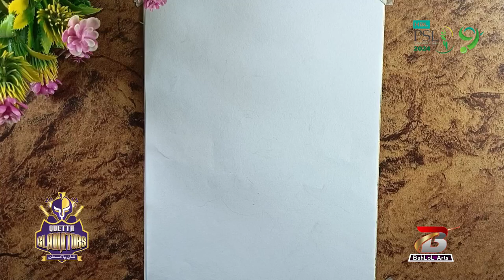How to Draw Rilee Rossouw / By BahlolArts...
rilee rossouw
rilee rossouw multan
rilee rossouw batting
rilee rossouw in pakistan
rilee rossow dance
rilee rossow celebration
rilee rossouw batting multan
rilee rossow ka dance
rilee rossouw (cricket player)
rilee rossow dance in psl
rilee rossow century dance
rilee rossouw 43-ball century keeps multan sultans on top
end to end power bi project
end to end project- power bi
nathan sowter
tom alsop
nashua mobile cabe cobras
shorts song
mason crane